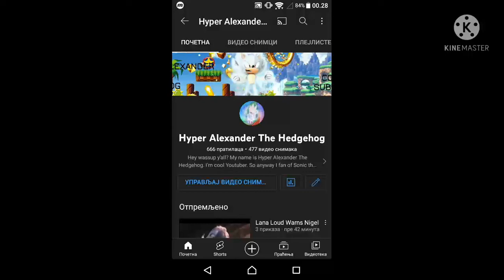I HAVE 666 SUBSCRIBERS NOW!!! OH NO!!!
This is bad! I'M TOTALLY DOOMED! WHY!!!? I hope y'all enjoyed this video everyone!!